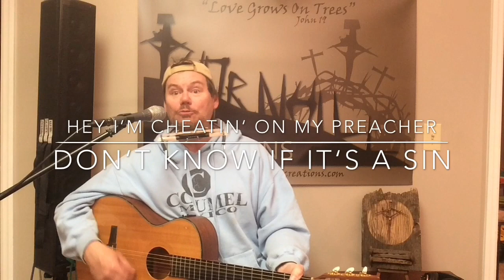Cheatin‘ On My Preacher(Cheating on My Preacher), William "Scott" Collins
Man being quarantined discovers a better TV preacher! Original comedy song by Kentucky native Wm "Scott" Collins.